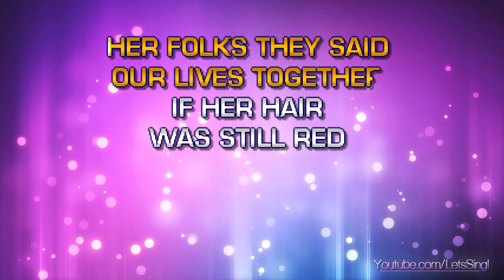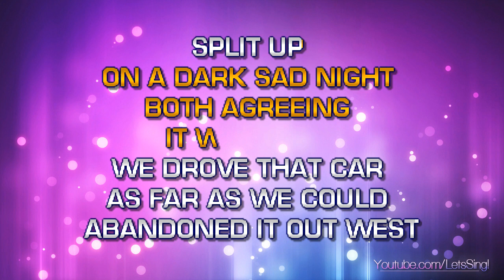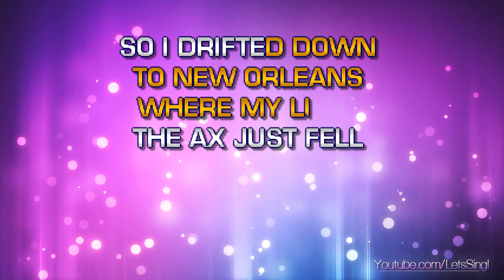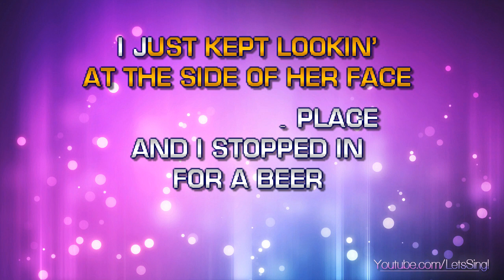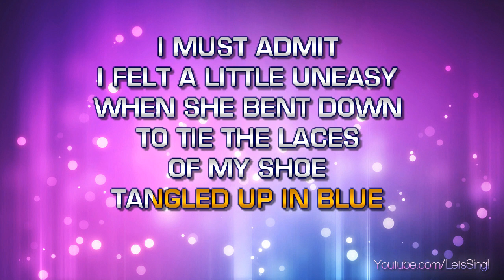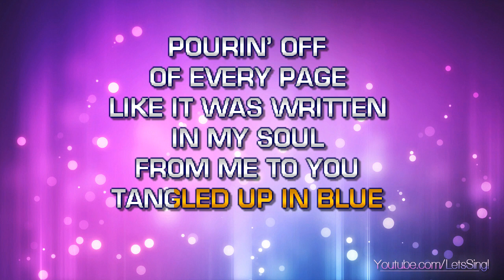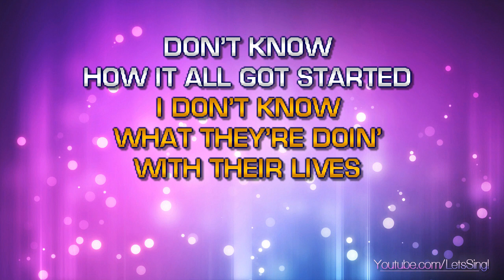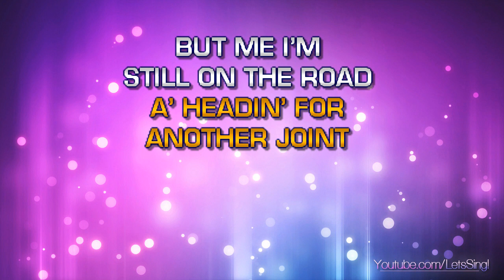Dylan, Bob - Tangled Up In Blue (Karaoke & Lyrics)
Dylan, Bob - Tangled Up In Blue (Karaoke, Lyrics, Instrumental)